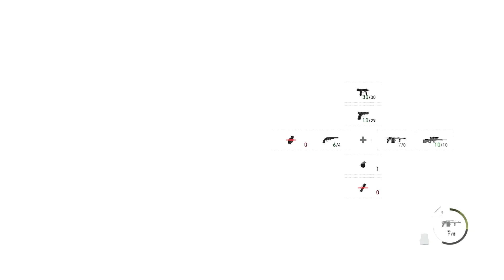Resident Evil 4 Remake (Series X,Standard) Part 17, Chapter 11 ,Unedited